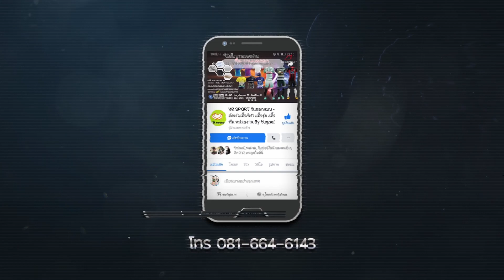ชมรมเรือใบ มุ่งหน้าสู่เกาะหมาก